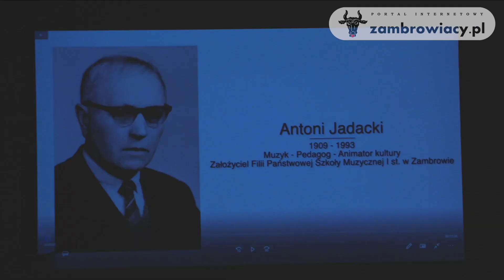Koncert pamięci Antoniego Jadackiego (część oficjalna)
6 października 2023 roku